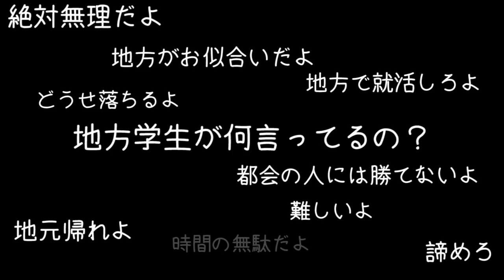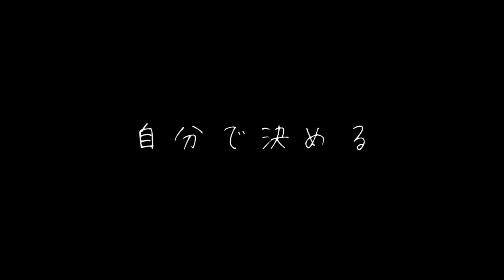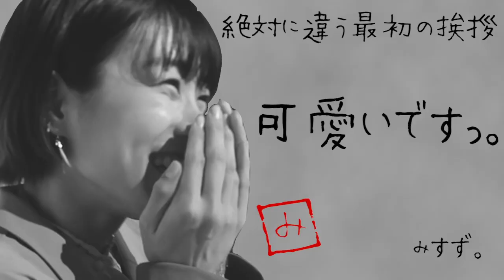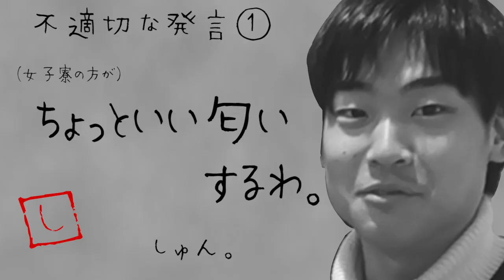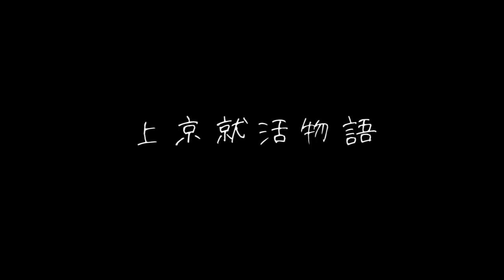【上京就活物語＃２】〜初めての東京へ〜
2月22日9時半−14時半まで金沢市文化ホールにて就活イベントに登壇します！
12時から「大学生がやるべきこと」をテーマに登壇します。企業ブースやワークショップもあるそうです。
参加費無料です。応募はこちらから